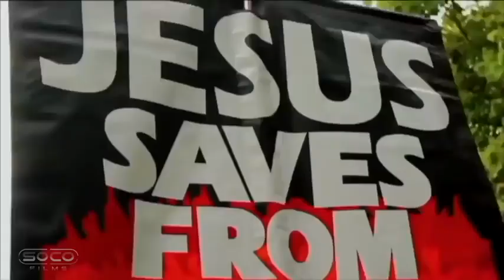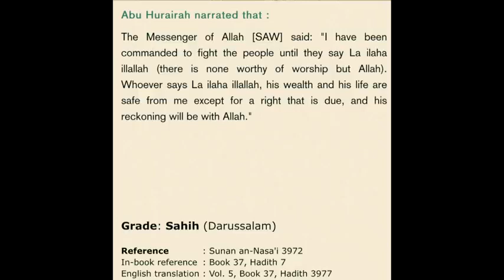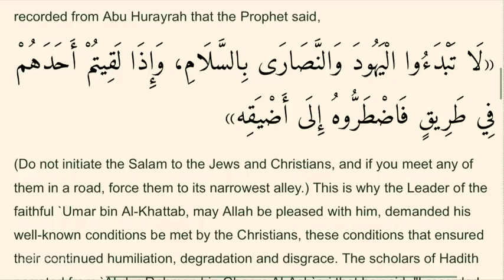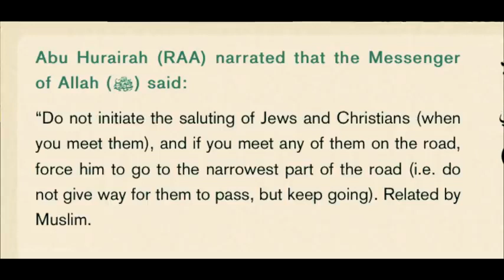Bob vs Ali Dawah FULL DEBATE Media Bias Christian Persecution Hadokens & Perfects + More